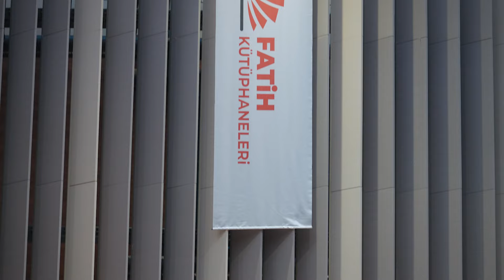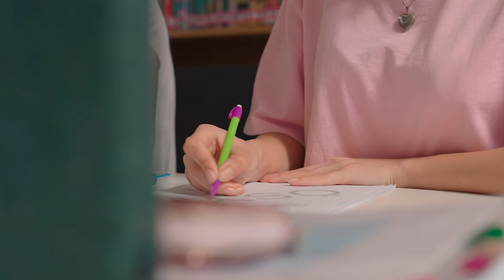Fatih Kütüphaneleri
Kütüphaneler, medeniyet değerlerinin nesilden nesile aktarılmasına aracılık eden, bilgi birikimini koruyan, geliştiren kurumlardır.

Fatih'imizi konforlu ve marka değeri yüksek kütüphanelerle donatarak kütüphane şehrine dönüştürüyoruz.